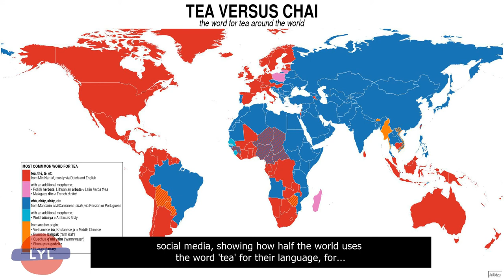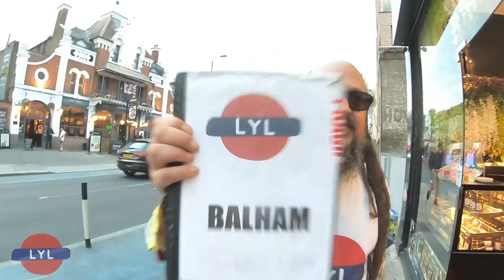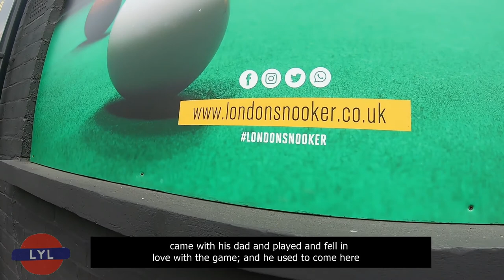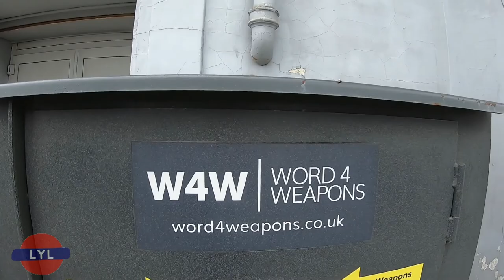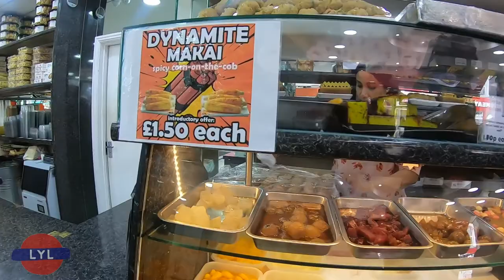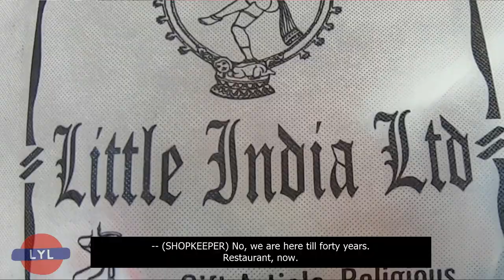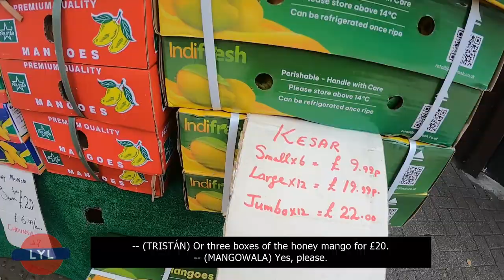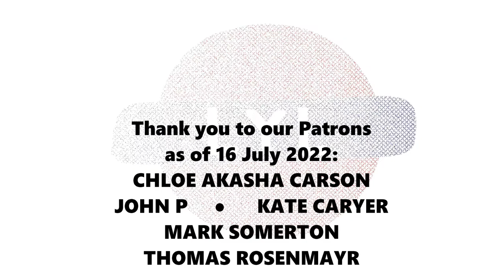Balham ¦ (3/6) ¦ Love Your London ¦ Upper Tooting Road ¦ shopping, eating, Sikhism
In our third instalment on Balham, Tristán White and Sharon Crawford visit Upper Tooting Road, the 'curry mile' or 'Tooting Corridor'. Inspired by the wonderful videos by YouTuber @Dale_Philip, they sample some of the fantastic food on offer and visit a couple of the street's iconic shops.

In this episode, they try a desi breakfast at Chaiiwala, compare Ethiopian and Eritrean lager on offer at Meadi, buy some samosas at Pooja, learn all about Sikhism and the 5 Ks at the Khalsa Centre gurudwara, look for bargains in Little India, haggle for loquats and mangoes, pick wild cherries outside Tesco, discover where a snooker legend found his mojo, and discover Mayor Sadiq Khan's favourite food at Mirch Masala.

TIMESTAMPS:

00:00 Intro - Balham episode 3 (Upper Tooting Road)
03:40 A desi breakfast at Chaiiwala
06:43 Meadi Restaurant (Ethiopian and Eritrean beer-tasting)
11:59 Khalsa Centre Tooting Gurudwara: Sikh London, the 5 Ks
26:06 Jimmy White, snooker legend and son of Tooting
27:54 Foraging for wild cherries outside Tesco express
30:11 Daily Fresh Foods
30:55 Pooja Sweets and their amazing samosas
35:25 Little India (giftshop)
43:29 Buying fruit on the streets of Tooting (loquats, mangoes)
46:52 Mirch Masala, Sadiq Khan's favourite restaurant
56:31 Outro: next time

Thank you. Please remember to SHARE our videos, it's the best way for us to get our message out there. Love Your London! Love youuuu!